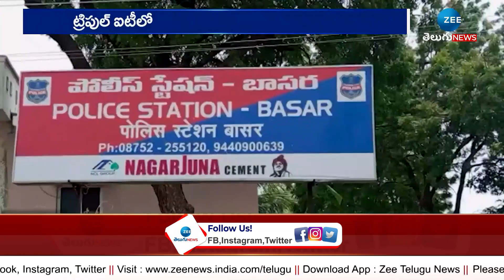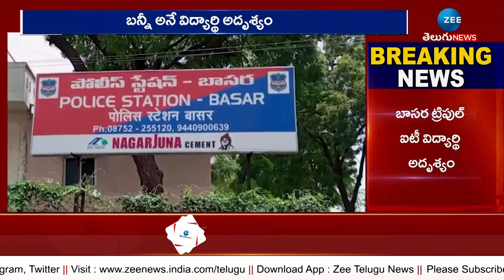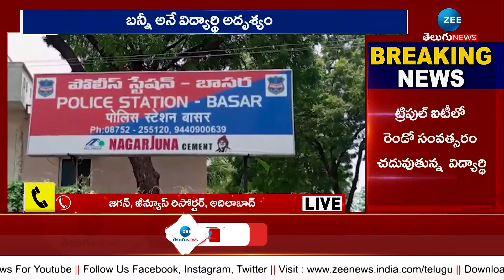బాసర ట్రిపుల్ ఐటీలో బాలిక మిస్సింగ్ కలకలం | Student Missing in Basara Triple IT College | Zee Telugu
బాసర ట్రిపుల్ ఐటీలో బాలిక మిస్సింగ్ కలకలం | Student Missing in Basara Triple IT College | Zee Telugu News